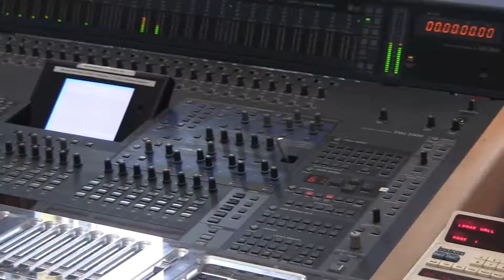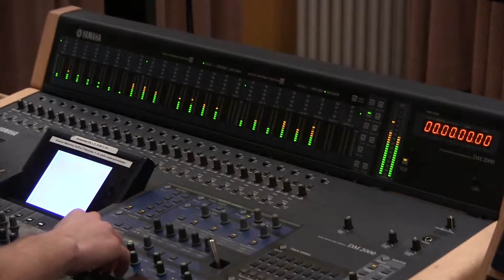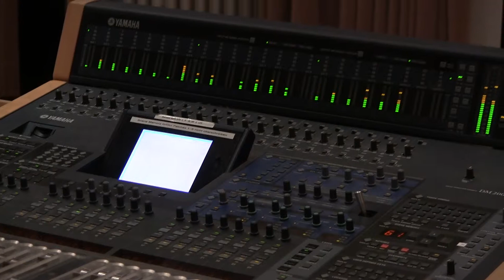Filmowa Kronika Rodzinna Familienchronik 2014 Marzec cz1